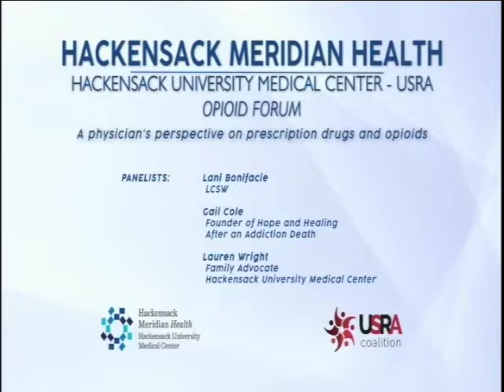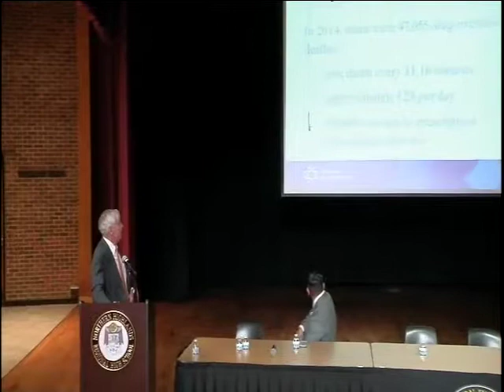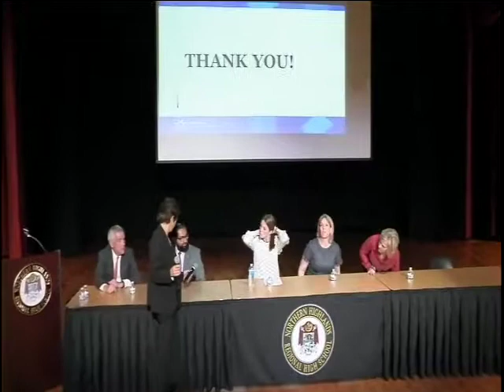USRA Opioid Forum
The USRA Coalition and the USR and Allendale Boards of Health are proud to present a special program on opioids at Northern Highlands Regional High School.

Speakers:
Michael Kelly, M.D.
Chairman, Orthopedic Surgery
Hackensack University Medical Center

Jerry Joseph, M.D.
Consultation Liason Psychiatrist, Substance Abuse Specialist

Lauren Wright
Family Advocate

Panelists:
Lani Bonifacie, LCSW
Gail Cole, Founder of Hope and Healing After an Addiction Death

Help us create awareness and prevent substance abuse.